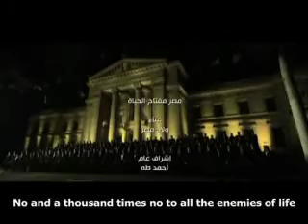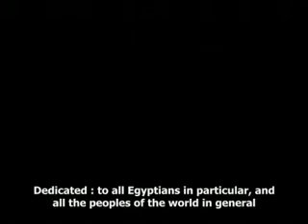Operetta Egypt Key to Life - English Subtitle.wmv أوبريت مصر مفتاح الحياة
Operetta Egypt Key to Life - English Subtitle
"MASR MUFTAH AL HAYA"
Words : Medhat Al Adl
Composer : Amr Mostafa
Distribution : Ahmed Adel
Performance : Group of Egyptians
Dedicated : to all Egyptians in particular, and all the peoples of the world in general
Modest Translation : mistersaly

Note : If you download the video, subtitles will be more visible